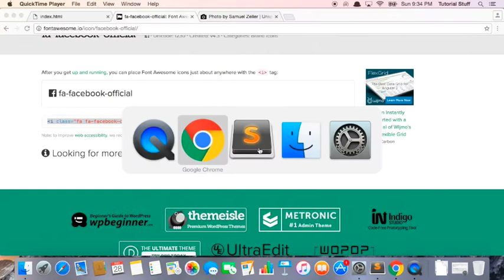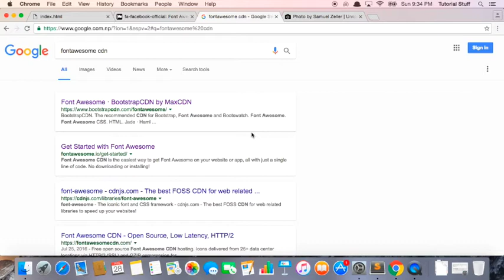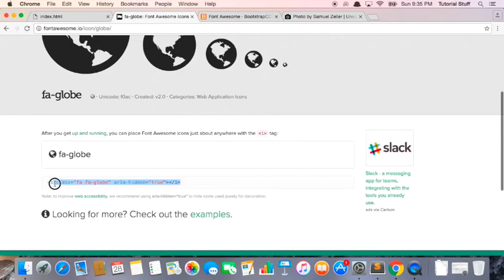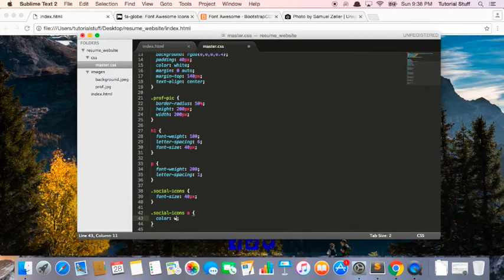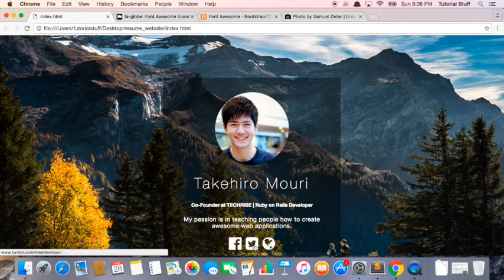Part 9 - Adding Social Buttons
Learn Ruby on Rails through project-based learning, personal mentors, and 7 days a week support

Build an awesome looking resume page even if you don't have any coding experience.